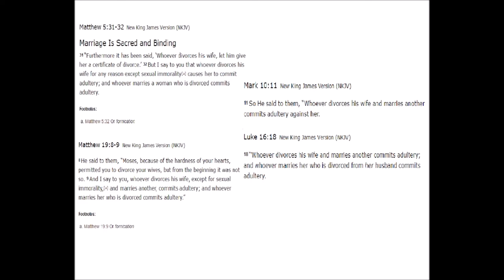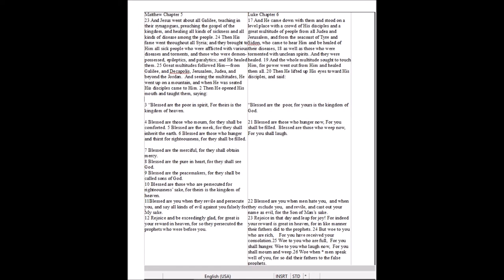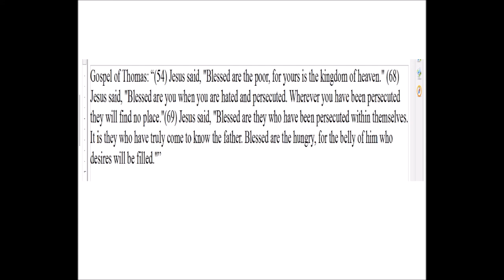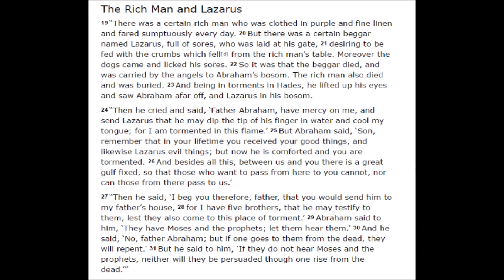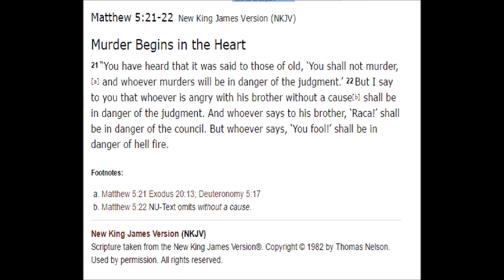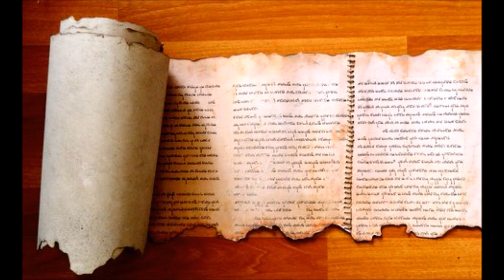Compelling Evidence the Gospel of Matthew is Significantly Altered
The Gospel of Matthew is Scripture and authoritative, but nevertheless, there is a lot of evidence that the Gospel of Matthew is highly altered from the original version of the Gospel and that the Gospels of Luke and Mark are vastly superior to Matthew's Gospel in terms of valid preservation. This video attempts to demonstrate a preliminary proof of the Gospel of Matthew's high level of alteration. I believe the Gospel of Luke is much much more reliable than the Gospel of Matthew is.